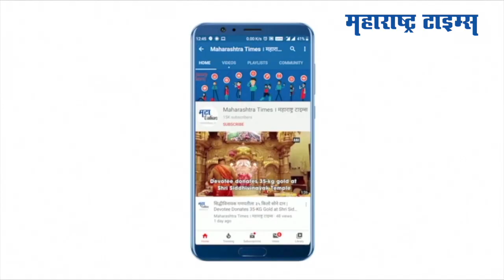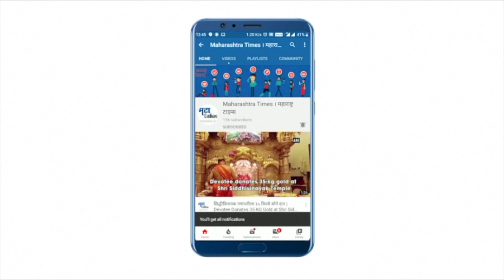लाल पांडानं बछड्याला दिला जन्म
एका लाल पांडानं बछड्याला जन्म दिला आहे. नुकत्याच जन्मलेल्या या बछड्याची प्रकृती उत्तम आहे. ही माहिती दार्जिलिंगच्या पद्मजा नायडू हिमालयन झूलॉजिकल पार्क प्रशासनानं दिली आहे.